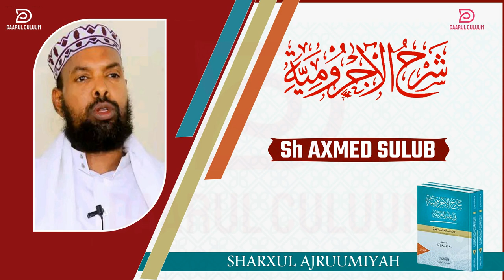AJRUUMI || 007 || SH AXMED SULUB